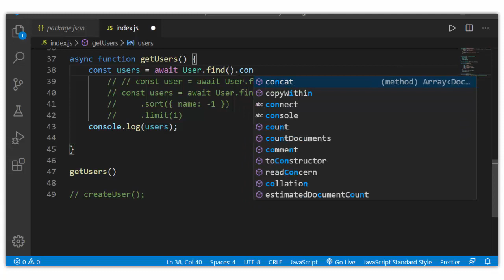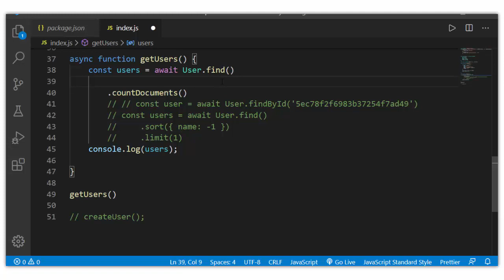#62. Count | Mongo DB | Node JS | hindi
How To Download Angular Course

Angular Live E-Shop Project 12 hr Course